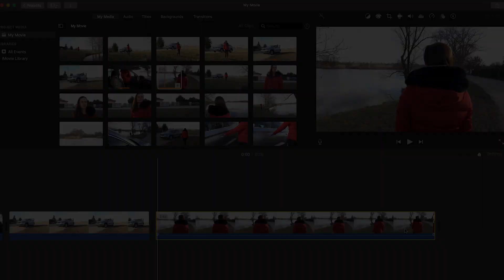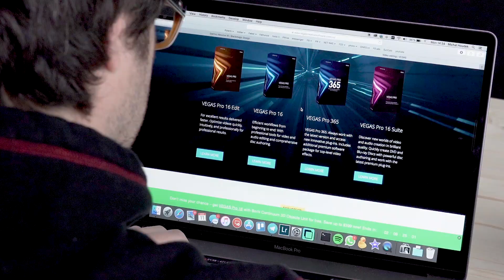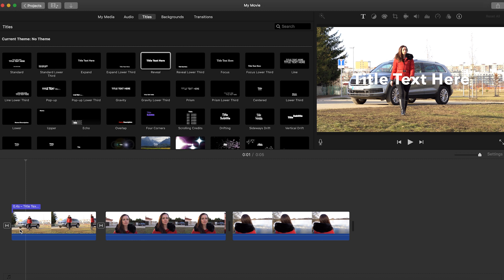Videoškola s Petrem Horkým - 4 díl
Michal s Petrem ve 4. díle přiblíží taje střihu od výběru střihového programu až po konkrétní tipy na natáčení a stříhání jednotlivých záběrů.